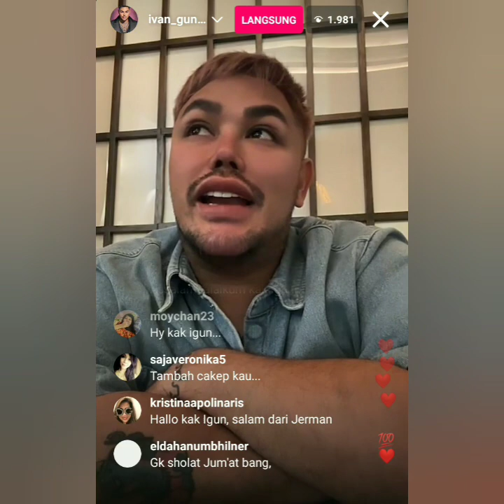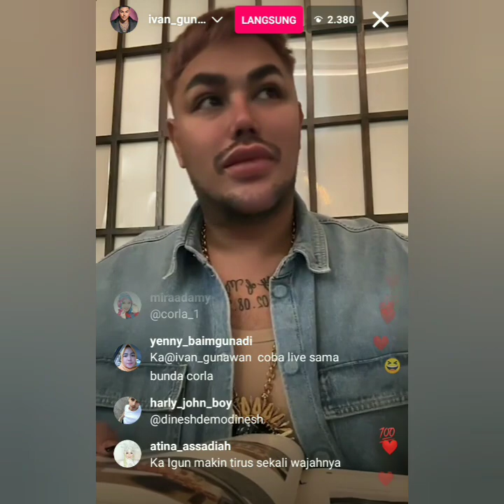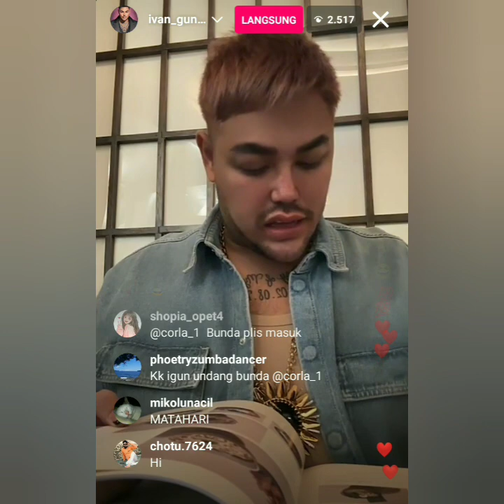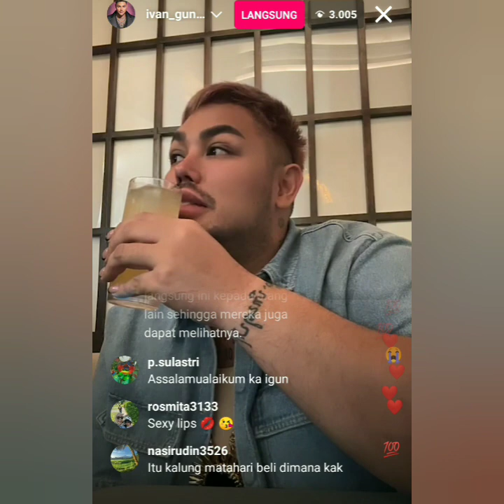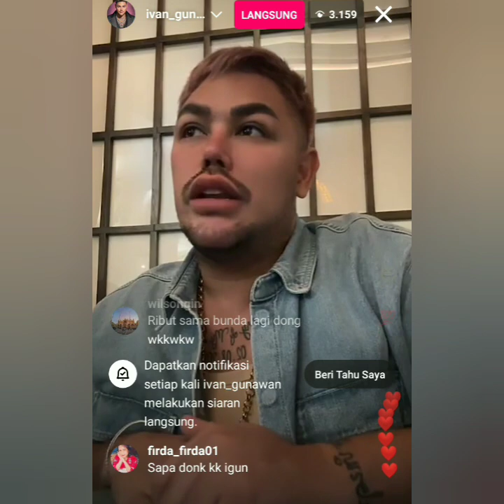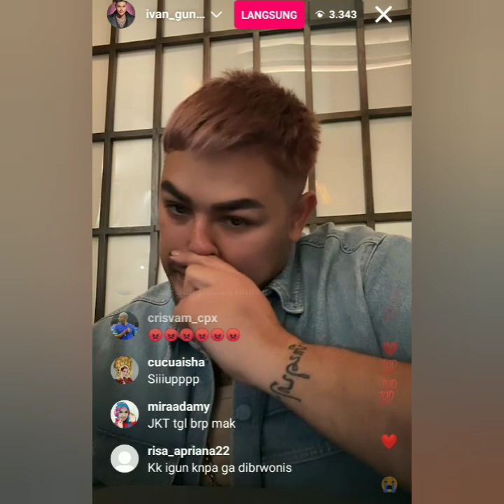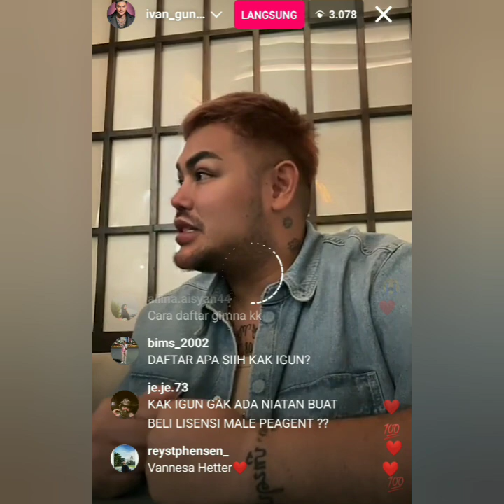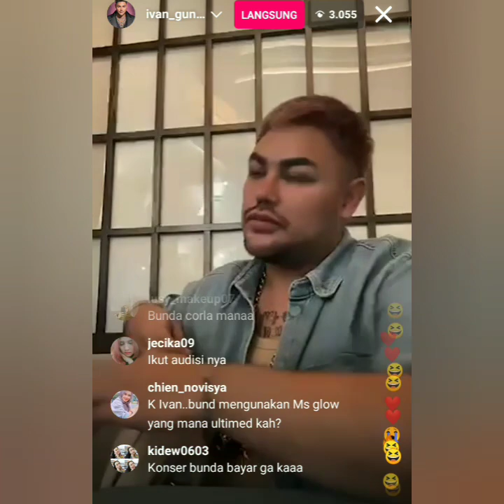SPESIAL LIVE IGS TERBARU IVAN GUNAWAN HARI INI. COBA LIHAT